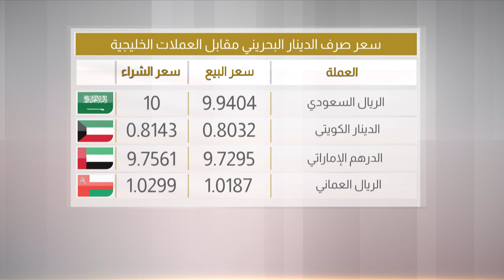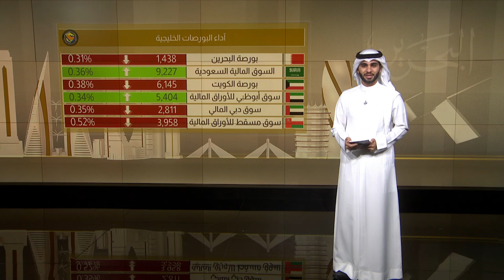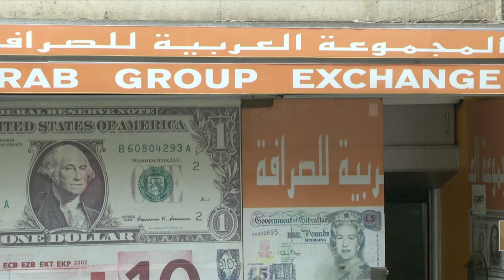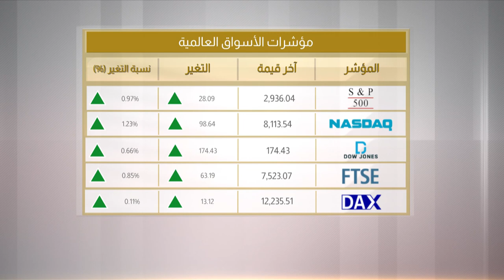البحرين مركز الأخبار : النشرة الإقتصادية 23-04-2019